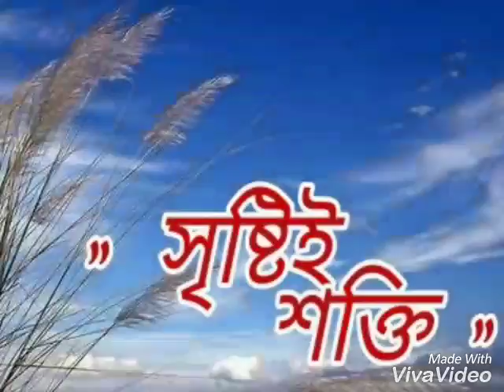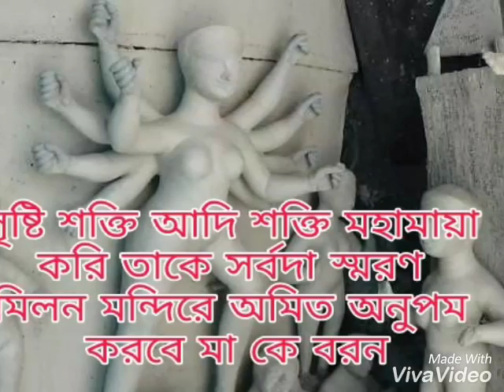Milan Mandir First look Tralier